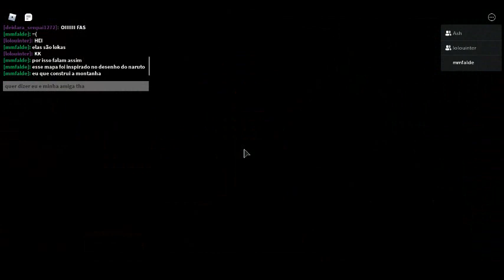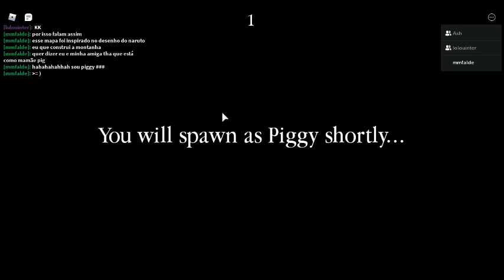Jogando o mapa da minha amiga lorena (BUILD MODE) PIGGY- roblox